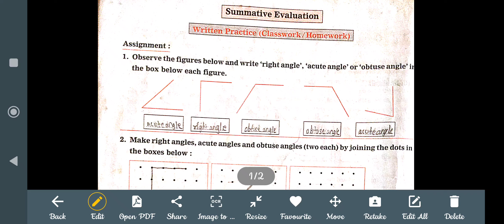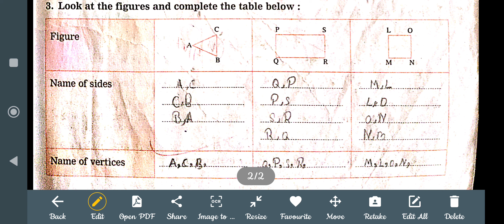class 4 chapter no.1 geometrical figure workbook answer navneet